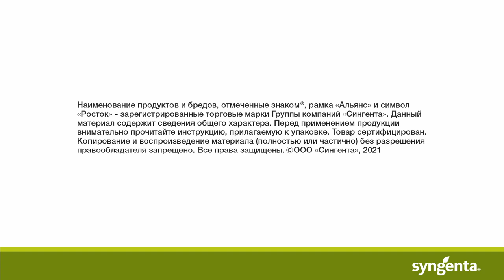Отзыв о применении препарата СЕЛЕСТ® МАКС. Ростов-на-Дону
ООО "ЗАРЯ" Ростовская область
Кабанник Александр, Генеральный директор

Отзыв Протравитель СЕЛЕСТ®МАКС